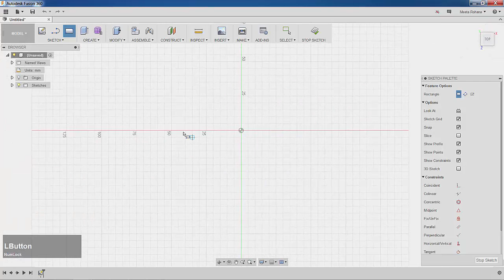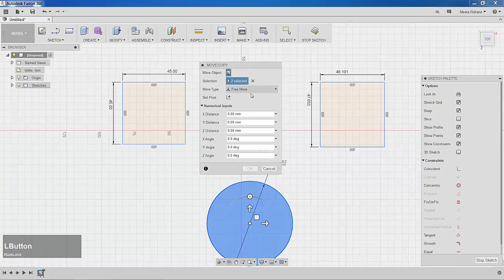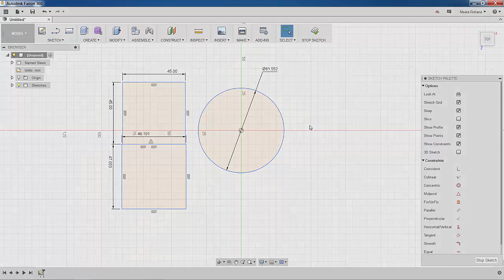Fusion 360 How To Move A Sketch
Autodesk Fusion 360 training and course tutorial how to move a sketch with move tools or by using midpoint snaps for beginner at basic level, check it out!!!